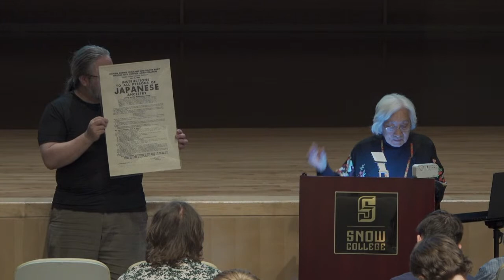Snow College Convocation: Lily Havey 9-7-2023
Exploration of Identity from Gasa Gasa Girl: A Nisei Youth Behind Barbed Wire

Lily Havey was born in Los Angeles. Because of Executive Order 9066 signed by President Roosevelt at the outbreak of World War Two, Lily was sent to the Santa Anita Holding Center and the Amache Internment camp in Colorado during the war for almost 4 years. When the war ended, the family then moved to Salt Lake City. After high school, Lily pursued a music degree at the New England Conservatory of Music in Boston, majoring in piano. For 14 years, she taught English, Humanities, and Creative Writing, and sponsored a literary magazine in high school before she opened a stained glass studio and business which she operated for 30 years. In the early 80's she heard stories of veterans returning from the Viet Nam War with PTSD and doctors and counselors who used art (music and painting) as therapies. She wondered whether her free-floating anxiety was due to her experiences in the concentration camps during World War Two. She realized that she could not easily express her emotional responses in glass and began painting with watercolors. Most of these paintings are included in her book, "Gasa Gasa Girl Goes to Camp:  A Nisei Youth Behind a World War Two Fence." The book is about her 4 years at the camps told from the viewpoint of a pre-teen maturing into puberty. Lily continues to enjoy watercolor and painting scenes of Japan and Southern Utah.